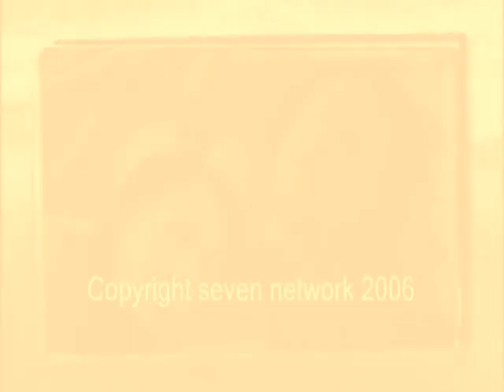Sally- Be Strong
A video clip about Sally from Home and Away to the song Be Strong by Delta Goodrem. All clips are from episode 4122.